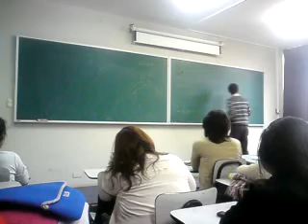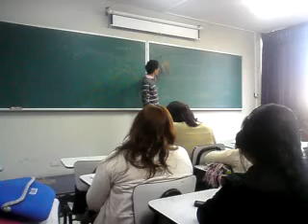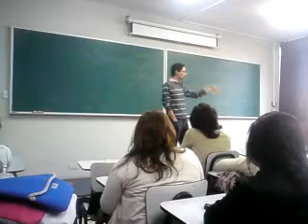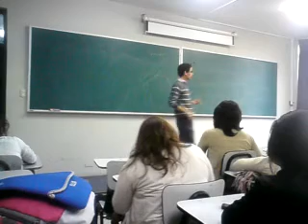Conferencia "Emoción y sexualidad" en la UCSS (parte).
22/06/2012.
Ponente: Lic. Rafael Del Busto.